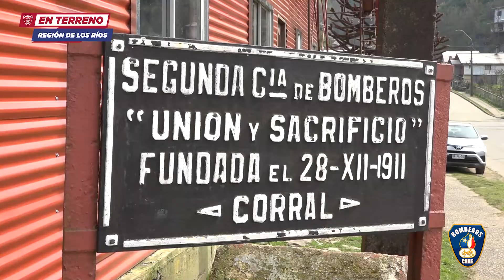Presidente Nacional inicia recorrido de cuatro días por Cuerpos de Bomberos de la región de Los Ríos